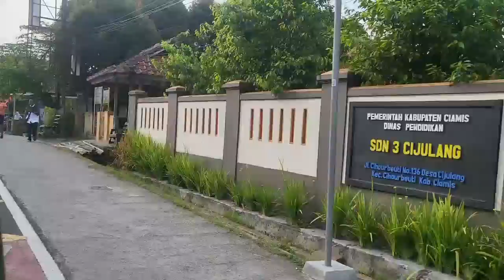PRANK KLAKSON BUS TELOLET VIRAL *SHOCKING* But FUNNY Moment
PRANK Mobil Alphard KLAKSON BUS TELOLET Basuri VIRAL *SHOCKING* Bikin Terkejut Tapi  But FUNNY Moment RENDI MKa Tebar Momen Bahagia Full Tersenyum Indonesia 🥳🥳🥳